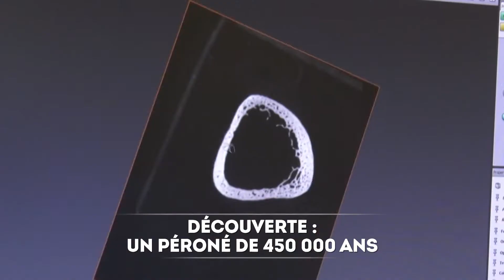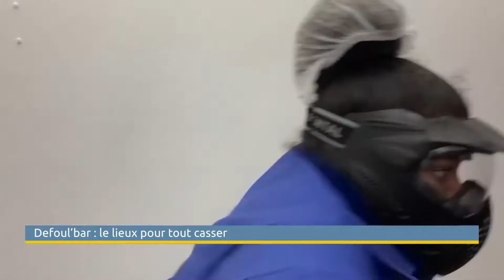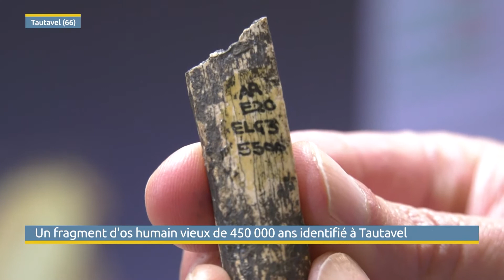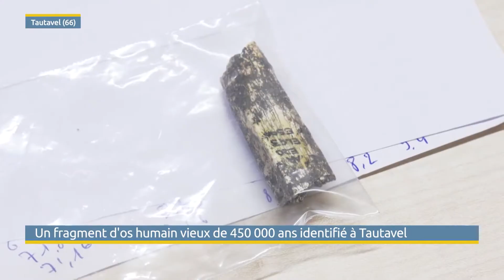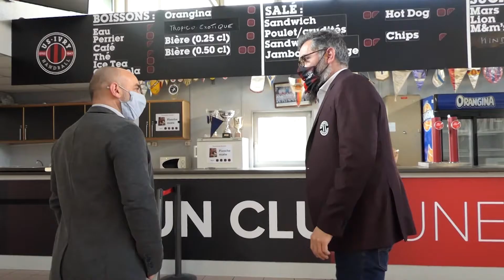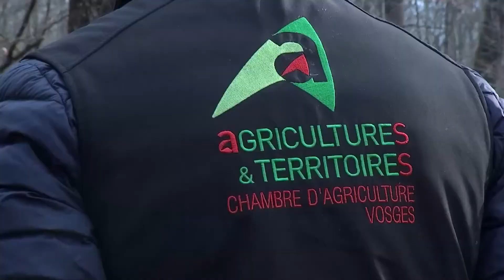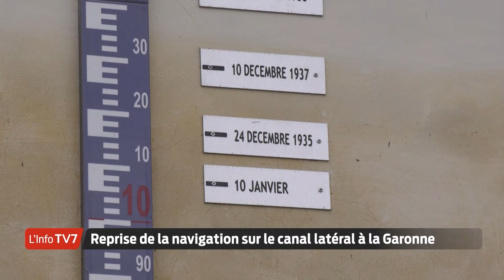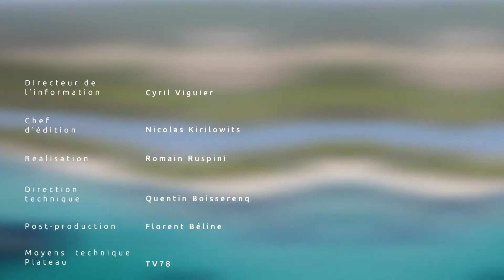Le Grand JT des Territoires – 26 mars 2021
Avec Cyril Viguier, retrouvez chaque semaine l’actualité en régions, à travers les reportages du réseau des télévisions locales et de la presse quotidienne régionale.

Sommaire :
- Covid : Malade depuis un an
- Découverte : Un péroné de 450 000 ans
- Environnement : Le sport plus vert
- Rencontre : Le vainqueur du Vendée Globe dans les airs